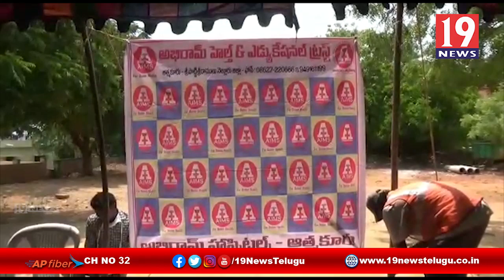అభిరామ్ హెల్త్ ఎడ్యుకేషనల్ ట్రస్ట్ ఆధ్వర్యంలో ఉచిత వైద్య పరీక్షలు - నెల్లూరు జిల్లా అత్మకూరు